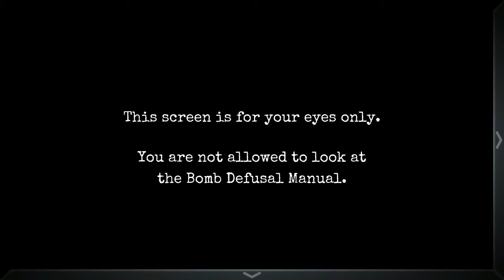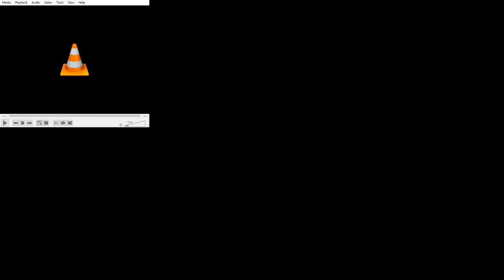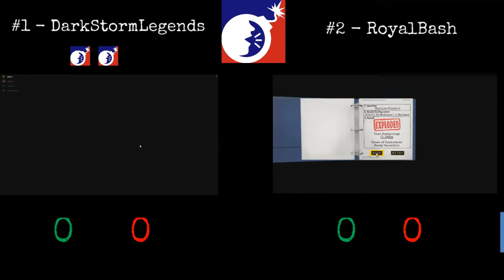KTaNE League - Season 1 - Vanilla Finals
Please note, all videos presently on this channel are in the process of being relocated to an alternate account, and any hot/hard links to videos will likely stop being functional within the next few days/weeks, as they are moved to the new account.

Thank you all for your time and watching over the past year and a half, it was a blast making videos for you, and I have greatly enjoyed it.  Have fun, and don't explode.